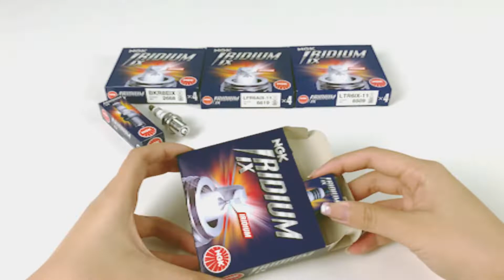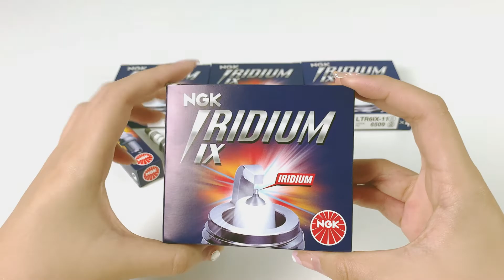IRIDIUM IX SPARK PLUG "NGK"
Iridium IX Spark Plug (หัวเทียนอิริเดียม IX)

-ออกแบบด้วยเทคโนโลยีพิเศษ เพิ่มประสิทธิภาพการจุดระเบิดที่ดีเยี่ยม
-ให้อัตราเร่งในการขับขี่มีประสิทธิภาพสูงสุด
-ลดอัตราการสิ้นเปลืองน้ำมันเชื้อเพลิงได้เป็นอย่างดี
-ปลายแกนกลางมีขนาด 0.6 มม. ทำให้การจุดระเบิดแม่นยำมากยิ่งขึ้น
-IRIDIUM บริเวณปลายแกนกลาง ทำให้ช่วยยืดอายุการใช้งานได้เป็นอย่างดี
-ปลายเขี้ยวแบบ Taper Cut ทำให้วงไฟของการจุดระเบิดกว้างยิ่งขึ้น
-เทคโนโลยี Thermo edge ทำให้หัวเทียนทำความสะอาดตัวเองจากคราบเขม่าได้ดี
-ช่วยรักษาสมดุลการจุดระเบิดได้อย่างสม่ำเสมอทำให้เครื่องยนต์ทำงานเต็มที่ตลอดเวลา

*การเช็คและเปลี่ยนหัวเทียนอย่างสม่ำเสมอ มีความสำคัญต่อประสิทธิภาพของหัวเทียน และการขับขี่ที่ดีเยี่ยม

หัวเทียน NGK IRIDIUM IX ออกแบบสำหรับใช้ได้กับรถยนต์ที่หลากหลาย

สามารถหาซื้อ หัวเทียน NGK ได้จากตัวแทนจำหน่ายทั่วประเทศ

ขอบคุณข้อมูลจาก : Siam Ngk Spark Plug Co.,ltd.